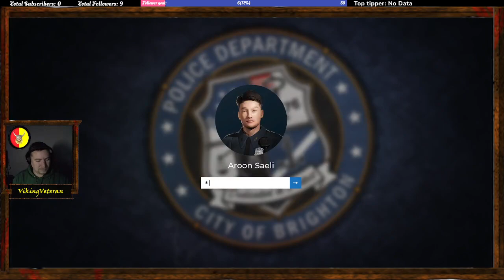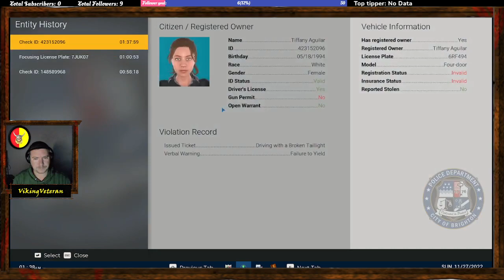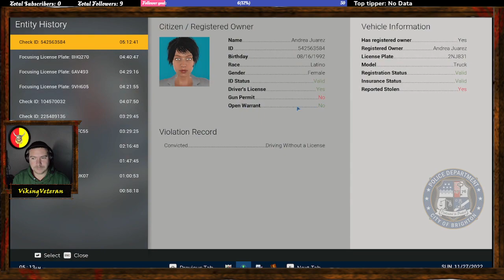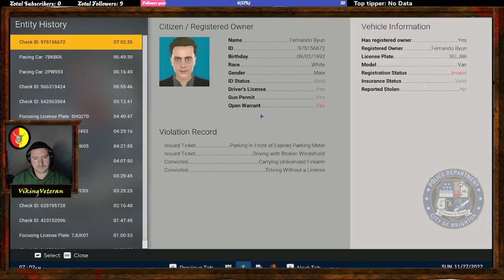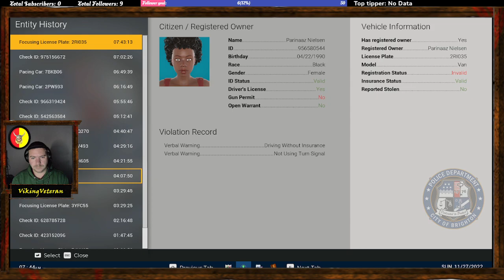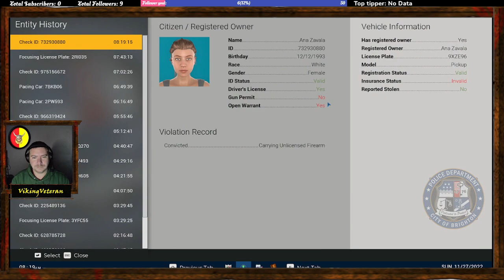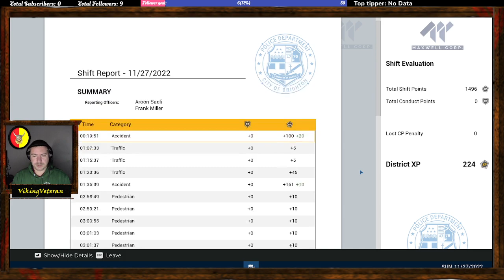Police Simulator: Patrol Officer Multiplayer 17/10/22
I'm once again joined with N3ON_Reaper on the road to catch more criminals in Police Simulator. We have new crimes and a decent handling squad car.